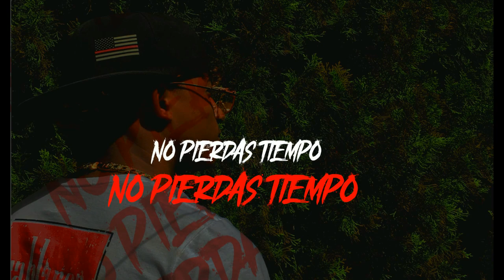Humberto - No pierdas tiempo (@hienaprod )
Mezcla y Mastering
Instrumental: @Hiena.Prod
Productor Ejecutivo: @JosMccolly
Fotografía: Joaquin Montaño
Diseño: @frn.97

Pronto disponible en todas las plataformas digitales